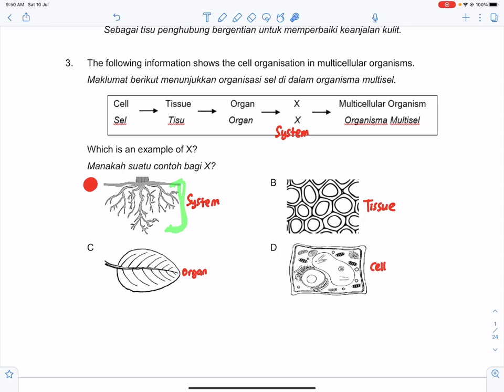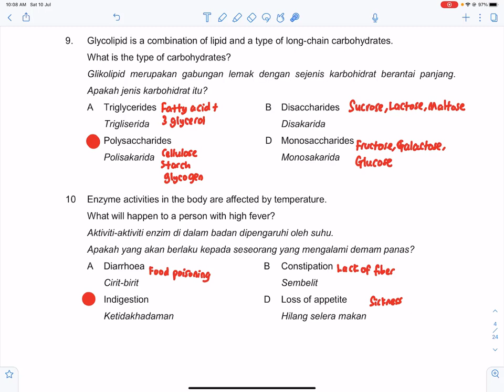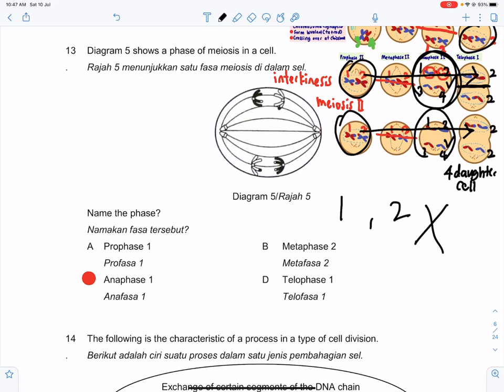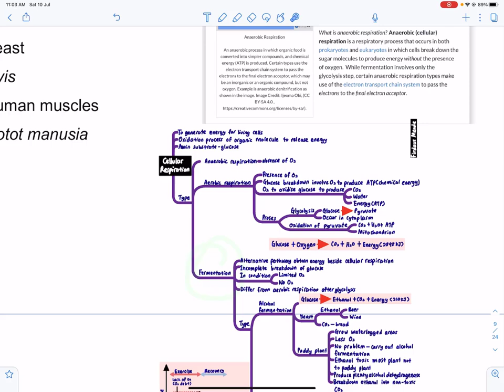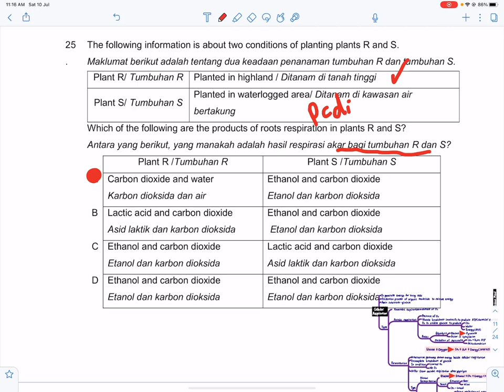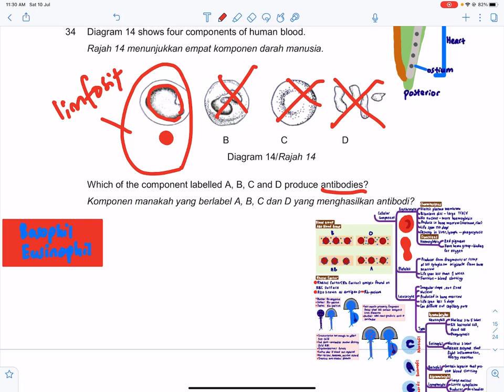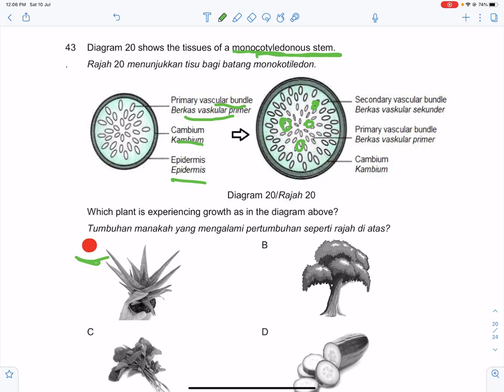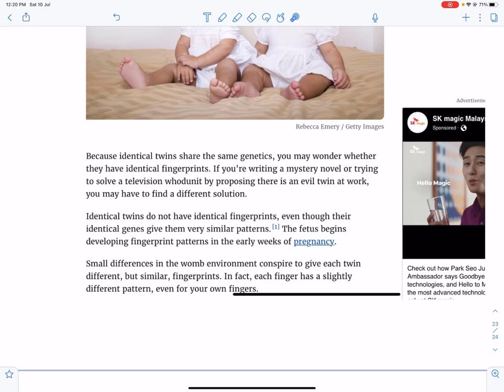TRIAL PERLIS 2020 KERTAS 1 BIOLOGY/BIOLOGI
Boleh dapat kertas ini di link di bawah:
Soalan 50 jwpn paling tepat  tetap A yer.

Jika berminat hendak membeli nota boleh whatapps cikgu di No. Tel.

Boleh juga join group telegram untuk tips, extra video, kelas online percuma